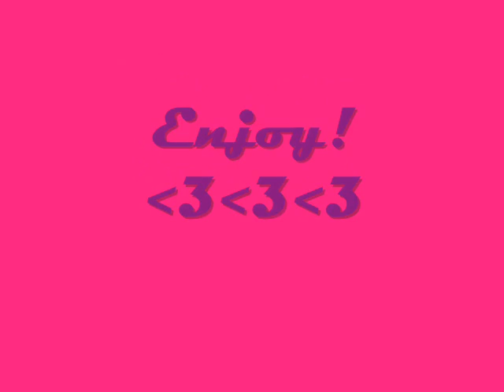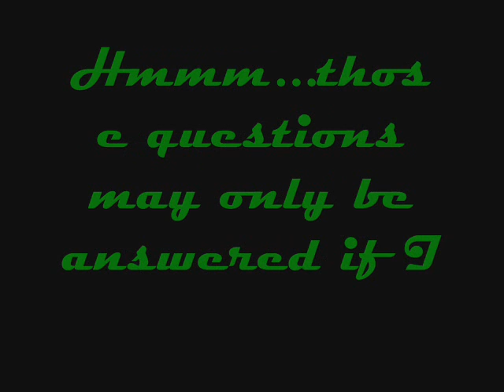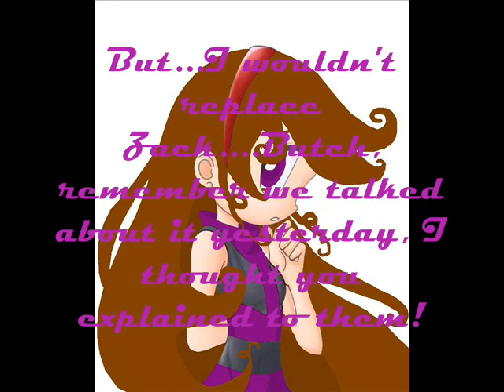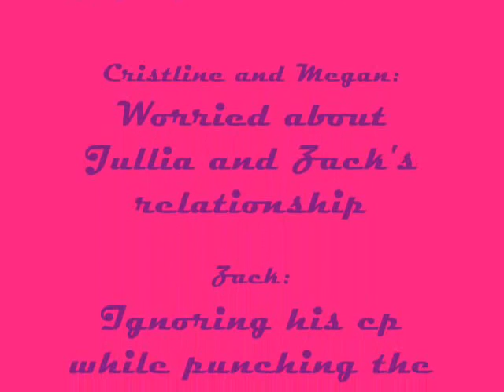My PPGZ Chat {Part 13}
Part 13 of my chats!! Here, we meet the mystery guy, saying he's my boyfriend, what the hell?! And also, he kisses me in front of everyone especially Zack, I hate him! Also, he tells the real reason why he did that...let's find out more about this guy, in the chat! Hope you like it! No bad comments please!

Jullia!